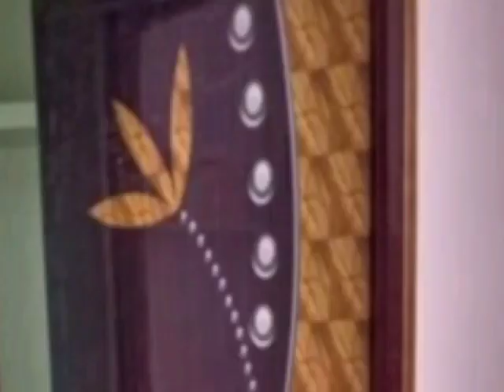Low price independent house for sale at ahmedguda // Hyderabad // Houseforsale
28.8 lakhs

72 sq yds